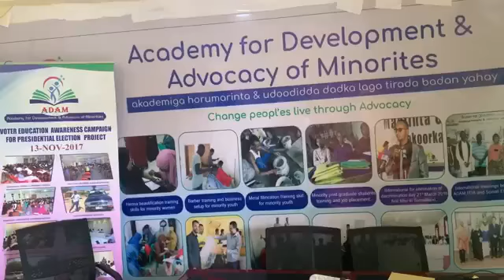Hooyo Cabanaysay iyo Wasiirka Cadaaladda Oo Xafiiskiisa ku qaabilay.